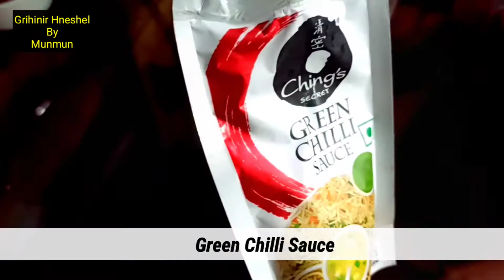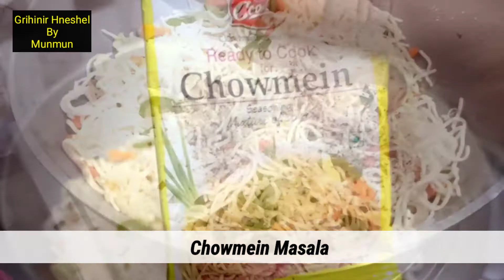EGG NOODLES/EGG CHOWMEIN RECIPE | Tasty & Easy Recipe